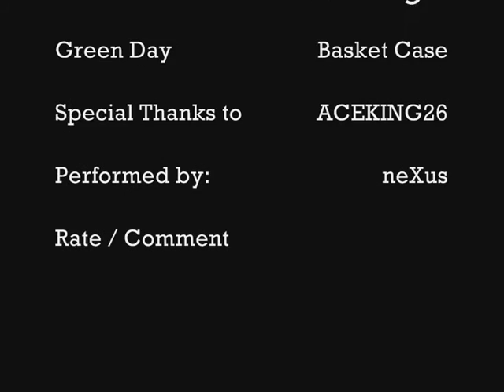Dr. Daleys Last Trick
muhaha...